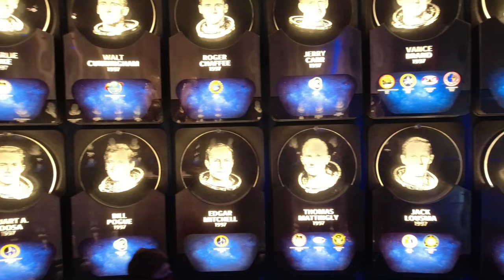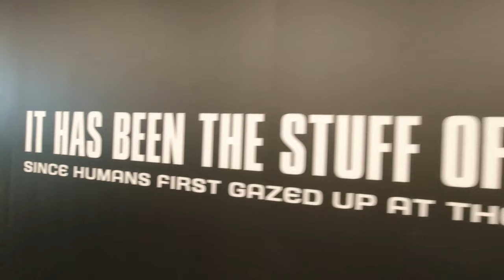Visiting Florida's Space Coast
In the second part of our Florida Space Coast trip, we check out Kennedy Space Center. It's an amazing destination that proved to be fun for the whole family!

Items used in our build:

Pioneer 12,000 btu Mini Split
Electric Fireplace
Power Watch Dog Surge Protector
Outdoor Shower
10 Gauge Extension Cord
Eterna Bond Tape
Dicor Self Leveling Lap Sealant
Wireless Backup Camera
Wire used for lighting
Exterior LED Lights
Triple Light Switch
Single Light Switch
Slam Latch for Storage Compartment
LED Flush Mount Lights
Braided Sleeving for Wiring
30 Amp Male End
30 Amp Female End
20 Amp Circuit Breaker
Amber LED Clearance Light
Valterra Termination Adapter
Shower Head
Shower Head Shut Off Valve
Toilet Flange
Tankless Water Heater
Grey Tank Rubber Grommet
Dump Tank Cap
3" to 1 1/2" Tank Reducer
Black Tank Rubber Grommet
Blank Tank Dump Valve
Toilet Mounting Kit
Water Fill Valve
Roof Vent for Plumbing
RV Toilet
Vent Cover for Hot Water Heater
Barn Door Floor Guide
Barn Door Pull Handle/Flush Mount Handle
Barn Door Slide and Hardware
Kitchen Sink
Kitchen Faucet
Lithium Smart Charger
30ah Lithium Iron Phosphate Battery
Towel Hooks
Shower Curtain
Shelf Brackets
SeaFlow Water Pump
PEX Check Valve
20 Gallon Fresh Water Tanks
Cabinet Door Hinges
Magnetic Door Latches
Cabinet Door Knobs
Maxxair Fan
Maxxair Fan Cover
Butyl Seal Tape
Bathroom Sink
Pop Up Sink Drain
30" x 22" Emergency Window
48" x 22" Emergency Window
Futon Mattress
Paper Towel Holder
Rubber Latches
Base Foam for Kid's Beds
Foam Topper for Kid's Beds
Drawer Slides
Mattress for Murphy Bed
Propane Bottle Mount
1500W Pure Sine Inverter
Digital Battery Display
Circuit Breaker
Towel Ring
Toilet Paper Holder

We participate in the Amazon Associates Program. There will be no extra charge to you, but a small percentage goes to our channel and helps us create more content in the future.